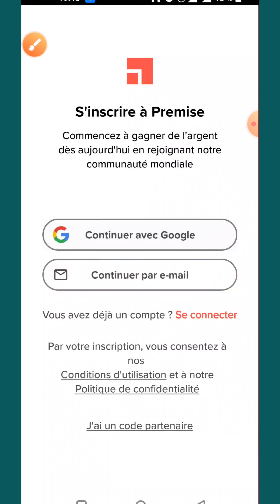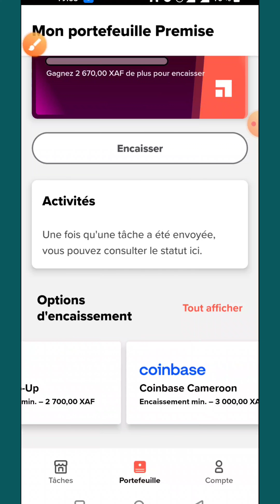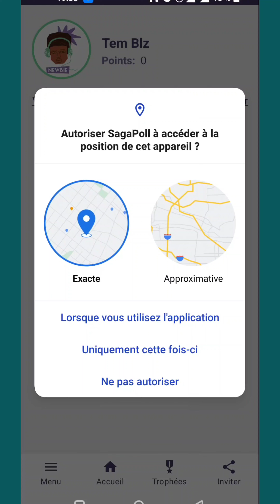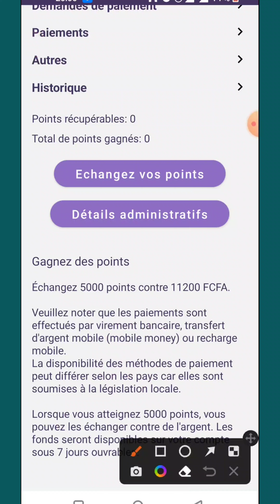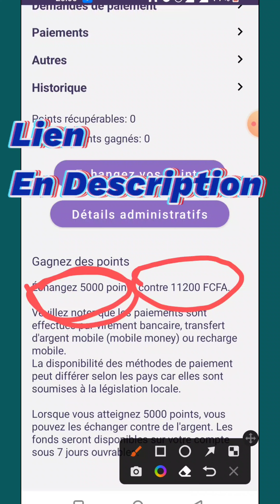2 Meilleurs APPLICATIONS pour GAGNER DE L'ARGENT avec son TÉLÉPHONE (RAPIDE et CASH) MOMO, Crypto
Dans cette vidéo Je vous présente 2 Meilleurs APPLICATIONS pour GAGNER DE L'ARGENT avec son TÉLÉPHONE et vous pouvez retirer votre argent par Mobile Money (RAPIDE et CASH)
AVEC L'application premis et singapoll vous aidera à gagner de l'argent via votre moyen de paiement Mobile money et par MTN money, AIRTEL money, ORANGE money...

Ceci est un tutoriel sur la façon de gagner de l'argent MOMO rapidement et de gagner de l'argent PayPal gratuit.
Sur cette chaîne, Je vous aidera à atteindre vos objectifs en vous montrant comment gagner de l'argent en ligne avec des didacticiels étape par étape pour gagner de l'argent à domicile.
Je vous montrera également les derniers conseils financiers et comment gagner de l'argent en ligne avec des stratégies et des méthodes détaillées.